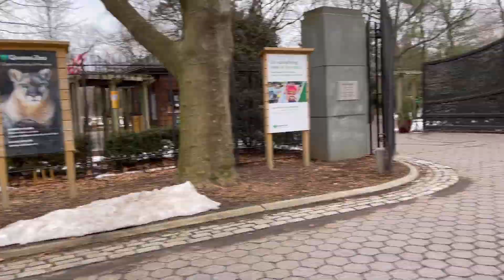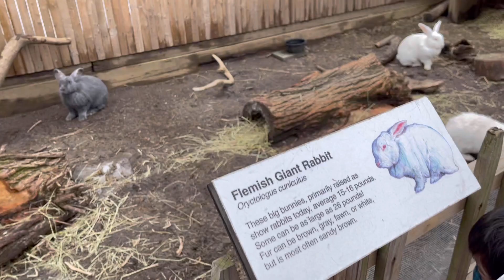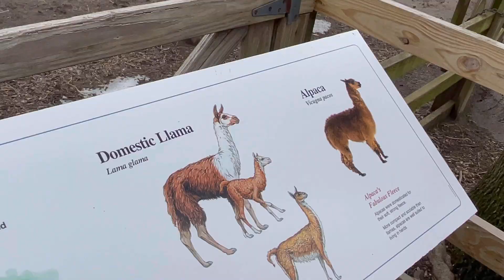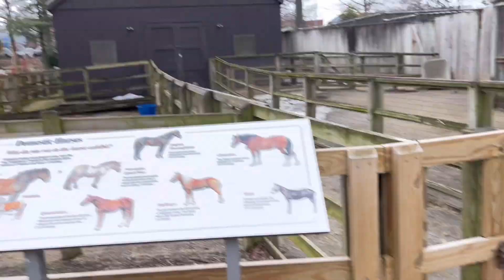Queens Zoo| Petting Zoo| New York City Zoo Vlog Tamil | பண்ணை விலங்கு பூங்கா| மாடு வாத்து மற்றும் பல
A simple Sunday morning visit to petting zoo in New York City.
Great way to explain kids about animals and feeding them.